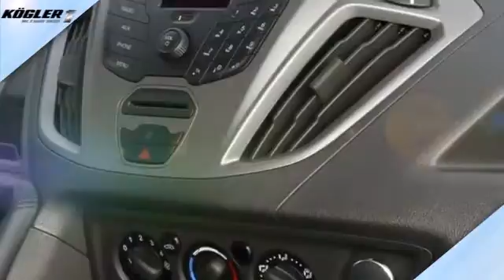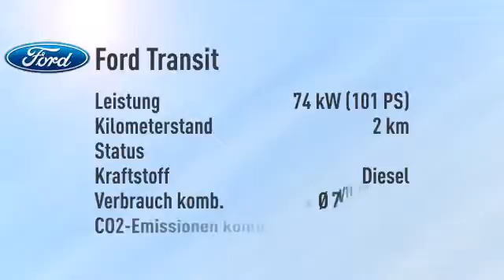Ford Transit Custom Kasten 250 L1H1 City Light -33%